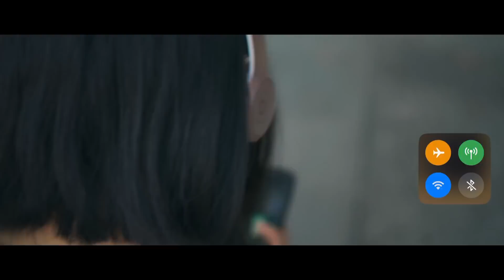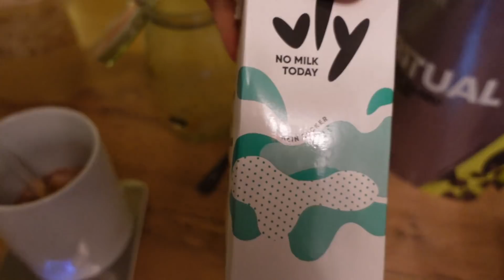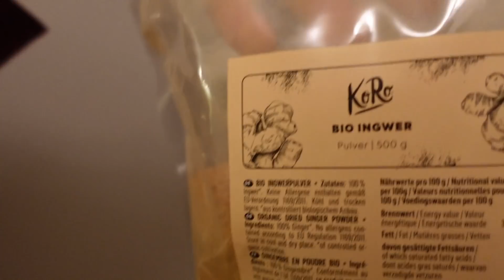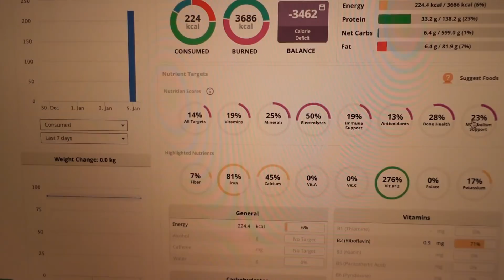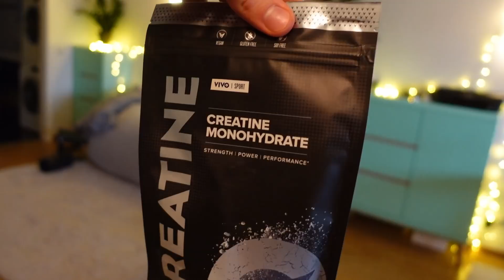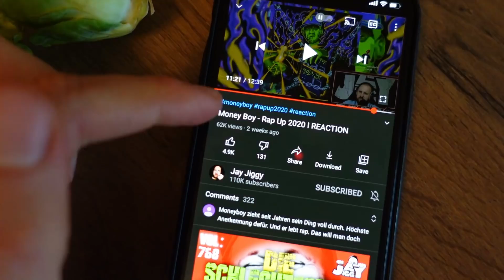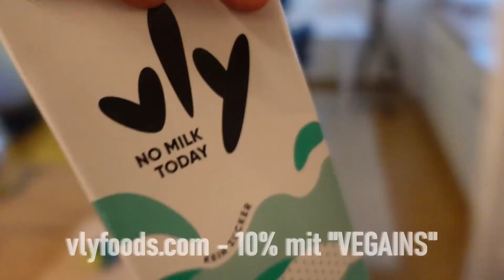Was ich an einem Tag vegan esse für Muskelaufbau im Lockdown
Veganer full day of Eating mit Makroanalyse, Pushtraining und schmerzhafter Fail!😳

Heiße Schoki

225 kcal
33g Protein
6g carbs
6g fats

Coffee
Spice mix
Vly 265
Ritual 27g
Macha 5g

Snack

335 kcal
6g protein
67g carbs
1,5g fats

Kiwi 186g
Orange 326g
Datteln 24g

Nicecream mit Porridge

50g Haferflocken
30g Buchweizenflocken
200g Gefrorene Beeren
180g Bananen
36g Vivo Life Perform (Veganes Protein Pulver)
2ml Vivo Life Omega-3
30g Soja Crispies
10g Hanfsamen
15g Cashews
2g Getrocknete Früchte
6g Choc Drops
15g 2 Braune Reis Waffeln

1000 kcal
62g protein
18g fats
135g carbs

Mit Snack
20g Dattel
18g Getrocknete Aprikosen
160g Orange
160g Apfel
35g Apfelmark
17g Maiswaffeln
12g Walnüsse

1500 kcal
68g protein
27g fats
210g carbs

Mittagessen + Shake

930 kcal
64g protein
80g carbs
32g fats

1 Gurke
Rosenkohl 100g
Karotte 150g
Tomaten 220g
Zucchini 185g
Süßkartoffel 130g
Paprika 100g
Gekochte Rote Beete 70g
Feldsalat 30g
Tomaten Sauce 120g
Cashews 30g
Hefeflocken 15g
Sesam 15g
Vly 300ml
Protein Pulver 20g

Abendessen

830kcal
48g protein
90g carbs
26g fats

1 Rote Beete
Maiskolben 200g
Feldsalat 30g
Dose Bohnen
Mushrooms 200g
Rosenkohl 100g
Kürbis Kerne 20g
Hefeflocken 10g
Pistazien 20g
Tomato sauce 200g

Total:
3500kcal
220g protein
385g carbs
94g fats

📱Mein Vegan Meal Planning App (kann man in den Einstellungen alles auf Deutsch stellen)

💪Vivo Life* ist mein Supplement Sponsor (Vegan Protein, Maca, Macha, Omega-3, B-12, D3, Kreatin etc.) spare 10% mit VEGAINS10

*Ihr bekommt Rabatt und ich erhalte eine Provision wenn ihr meinen Code benutzt.